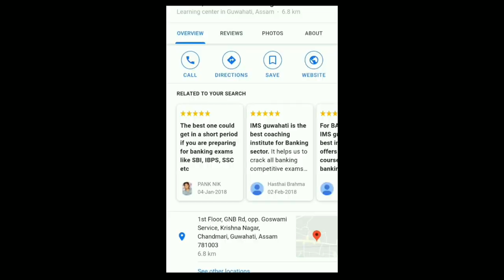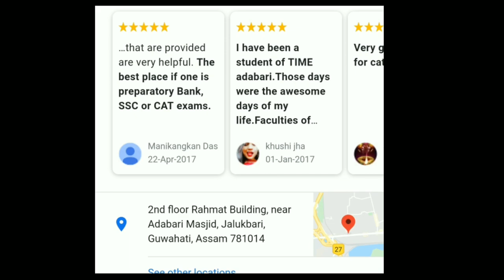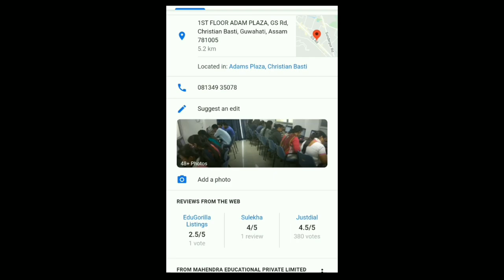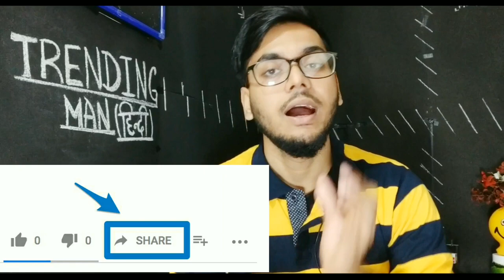'IBPS, SSC, CAT/MAT' Best Banking Coaching Centres | Top Banking Coaching Institute in Guwahati 2022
Best Banking, Government Jobs, SSC CGL, SSC JE, IBPS PO, ETC, CAT,  Coachings Centres in Guwahati (Assam) in 2022 ?

● Here in this video i will Provide you the best Coaching Institutes in Guwahati for Government jobs, Mba & More Courses.
(Very Important video for Students)

FOLLOW : TRENDING MAN  ON ⤵️

[MUSIC CREDITS] 🎵

Queries Solved :
Best Banking Coaching centres | Best Mat Cat Mba coaching institutes in guwahati | Top 5 coaching centres for government jobs in guwahati | Banking Coaching in guwahati | MBA CAT MAT XAT Coaching Centres in Assam Guwahati | Best institute in guwahati | Gauhati university | Ims guwahati coaching centre | Mahendra coaching centre | Time coaching centers | Best Banking Classes in guwahati | Top Cat Mat coaching centres | IBPS PO SSC CLERICAL IRRIGATION JOBS Coaching centres |